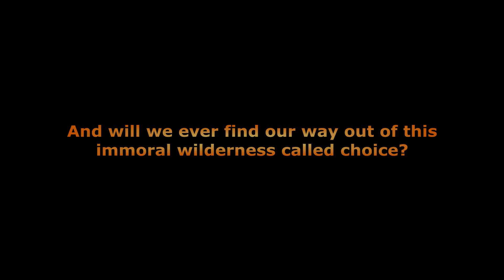Abortions for 14-year-olds, No Parent Consent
Would you believe me if I were to tell you that there is a man campaigning for the rights of 14-year-olds to get abortion without their parent's knowledge or permission? And that he is making his appeal in churches with his stump speech pushing for such unthinkable 'rights.'

Well, there is such a man and his name is Fred DuVal, candidate for governor of Arizona.

You see, the problem with lofty sounding liberal schemes is that they are immoral and they don't connect with reality or common sense. Case in point, if a child wants an aspirin, he needs parental consent before a school nurse can give him one. But for the so-called 'right' for a 14-year-old girl to be ushered off to an abortionist to murder her pre-born baby during school hours without the consent or knowledge of her mother? That's supposed to be permissible!

There is a huge moral disconnect here but unfortunately most Americans are either too dumbed down or distracted by sports, entertainment or the lying news fakers on the evening news to understand or care about key moral issues of our day like this. Ah, what ever has become of us? How did we sink so low. And will we ever find our way out of this immoral wilderness called choice?